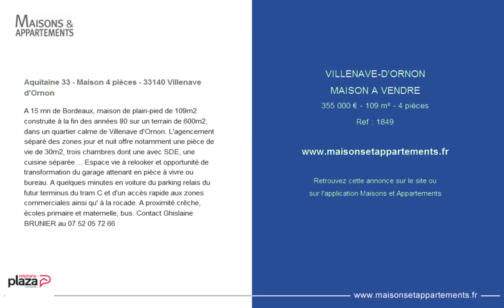VILLENAVE-D'ORNON - MAISON A VENDRE - 355 000 € - 109 m² - 4 pièces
Référence : 1849

Aquitaine 33 - Maison 4 pièces - 33140 Villenave d'Ornon
A 15 mn de Bordeaux, maison de plain-pied de 109m2 construite à la fin des années 80 sur un terrain de 600m2, dans un quartier calme de Villenave d'Ornon. L'agencement séparé des zones jour et nuit offre notamment une pièce de vie de 30m2, trois chambres dont une avec SDE, une cuisine séparée ... Espace vie à relooker et opportunité de transformation du garage attenant en pièce à vivre ou bureau. A quelques minutes en voiture du parking relais du futur terminus du tram C et d'un accès rapide aux zones commerciales ainsi qu' à la rocade. A proximité crêche, écoles primaire et maternelle, bus. Contact Ghislaine BRUNIER au 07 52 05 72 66

Cette annonce vous est proposée par l'agence STEPHANE PLAZA IMMOBILIER VILLENAVE-D'ORNON